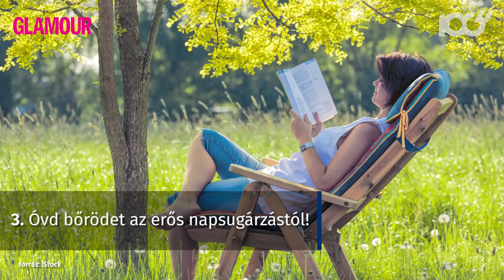Milyen hatással van a bőrödre a sós, vagy éppen klóros víz?